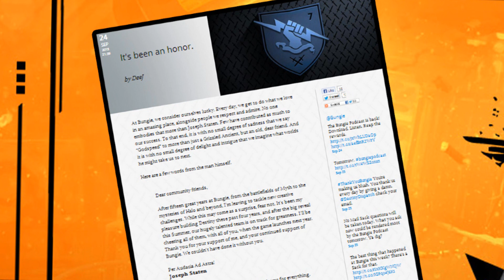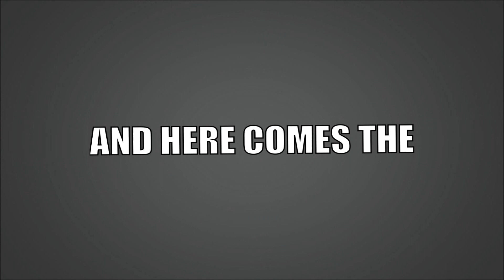Destiny News - Joe Staten Leaving Bungie :'(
Some unexpected news has just surfaced on Bungie's website. Joseph Staten, design director and co-creator of the Halo and Destiny franchises, is leaving Bungie after 15 years.